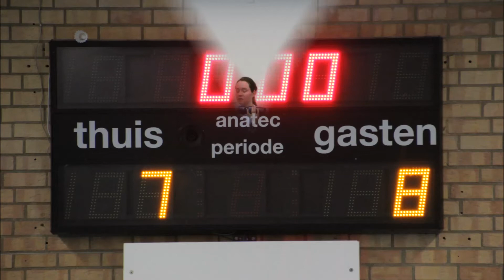26 oktober 2013 DSC Handbal Jeugd C1 - Wesepe C1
Wedstrijd Handbal DSC Jeugd C1 tegen Wesepe C1.
Ruststand was 7 - 8. Eindstand 7 - 16.
Helaas verloren!